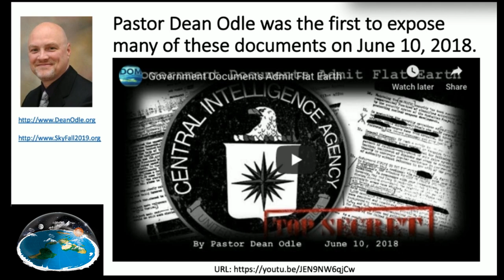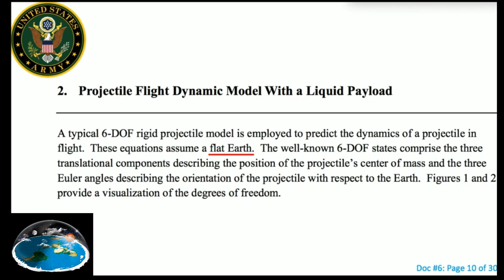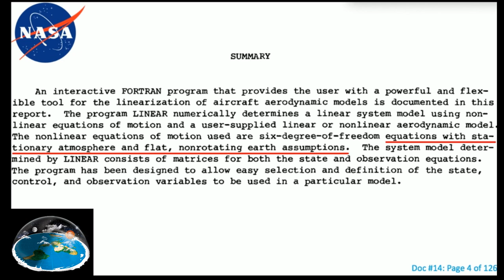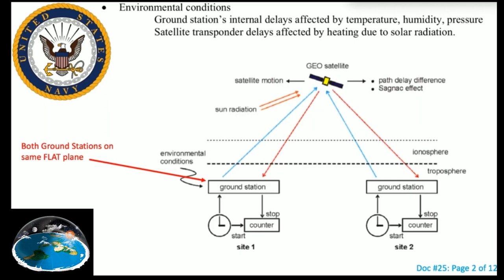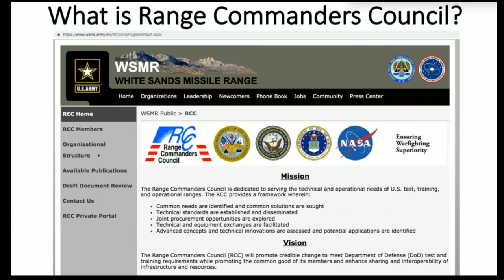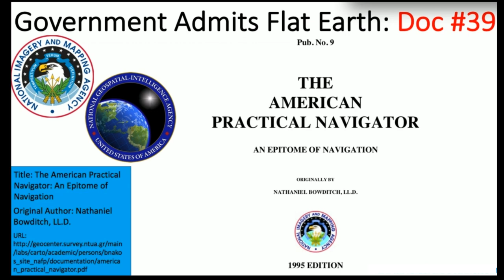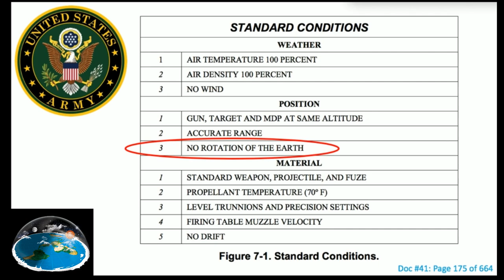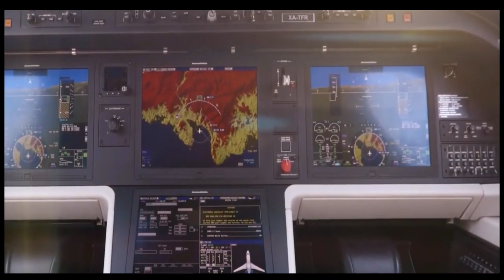44 Government Documents Admitting FLAT EARTH (1080p)